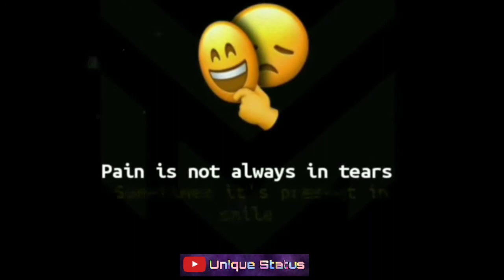sadstatus Unique Status | black full screen status || best WhatsApp Status 😉